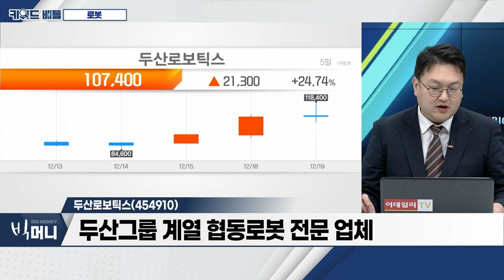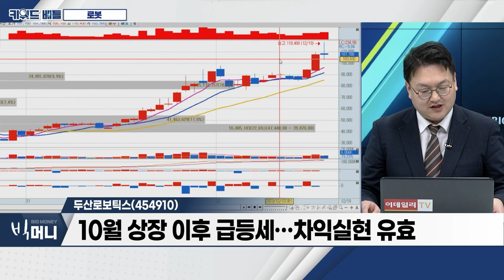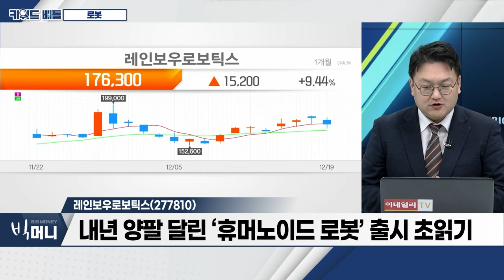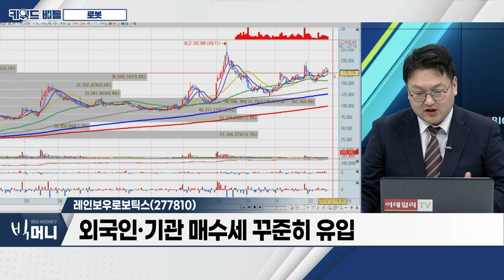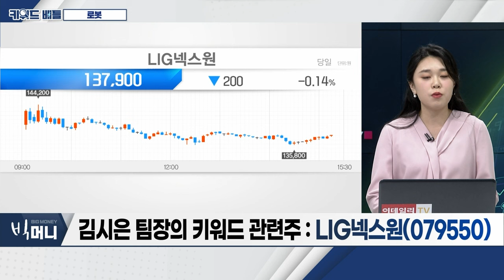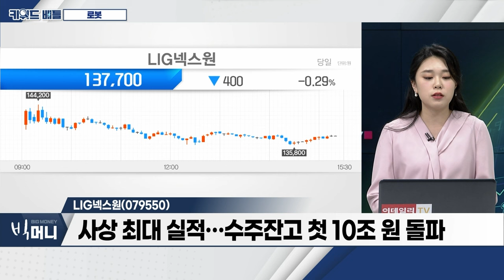두산로보틱스(454910), 레인보우로보틱스(277810), LIG넥스원(079550)... 로봇_키워드 배틀 (20231219)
- 산업통상자원부, ‘첨단로봇 산업전략 1.0’ 발표
- 민관 협력 투자‧글로벌 진출 기대
- 美 금리 인하 기대... ‘기술주’ 수혜 전망
- 대기업, ‘로봇’ 투자 관심 유효

- 두산그룹 계열 협동로봇 전문 업체
- 유럽‧미국 법인 설립... 해외사업 확대
- 10월 상장 이후 급등세... 차익실현 유효

- 이족보행 로봇 플랫폼 전문 기업
- 15억 규모 ‘로봇 주방자동화’ 계약 체결
- 내년 양팔 달린 ‘휴머노이드 로봇’ 출시 초읽기
- 외국인·기관 매수세 꾸준히 유입

- 고스트로보틱스 지분 60% 인수
- ‘로봇‧방산’ 시너지 기대
- 사상 최대 실적... 수주잔고 첫 10조 원 돌파